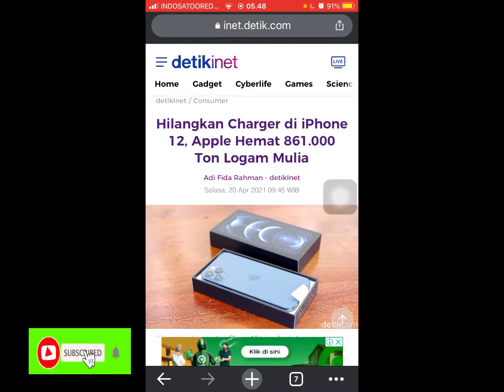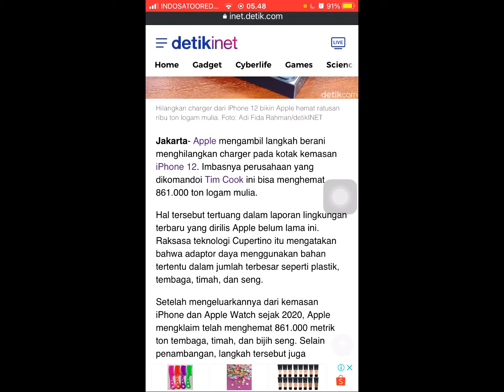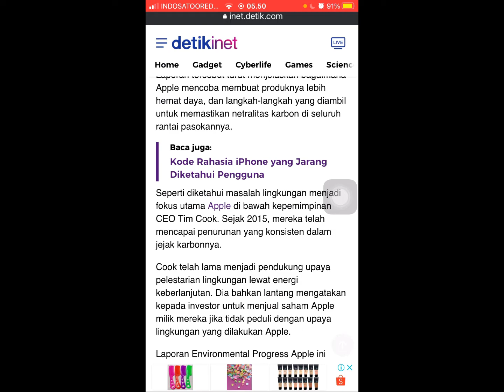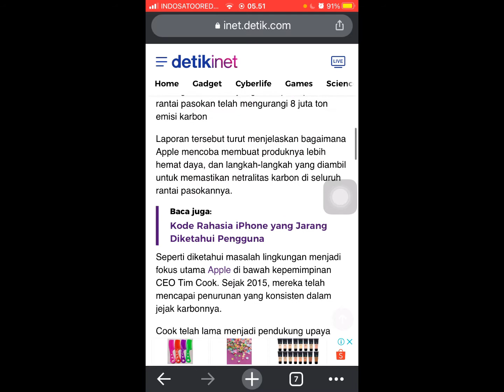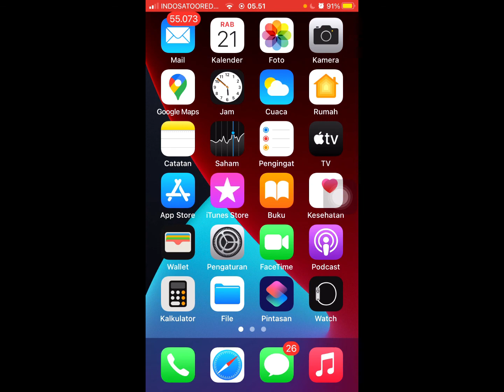Ponsel Iphone tanpa charger dikabarkan menghemat 861000 ton logam mulia